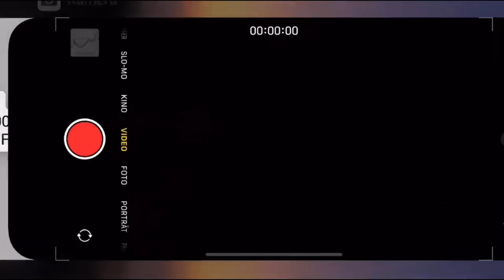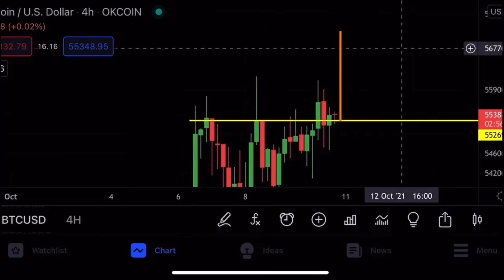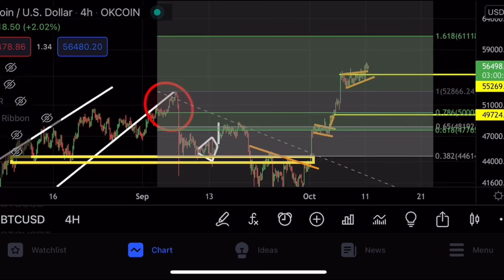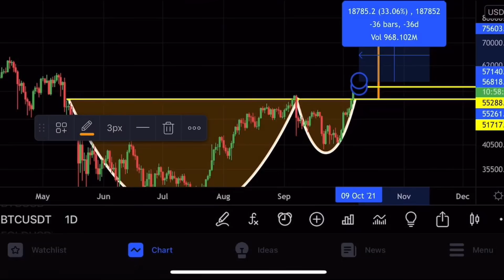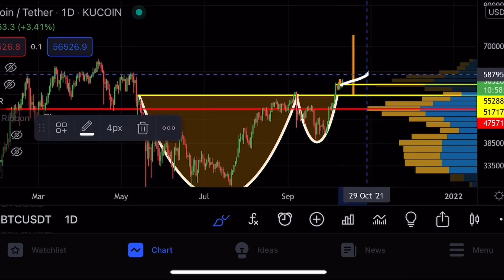БИТКОИН: ПОКАЗАЛСЯ СИГНАЛ НА $75'000!!!!!!!!!!!!!!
$3120 БОНУСОМ!

Временные отметки:
00:00​ Введение
01:28​ БИТКОИН